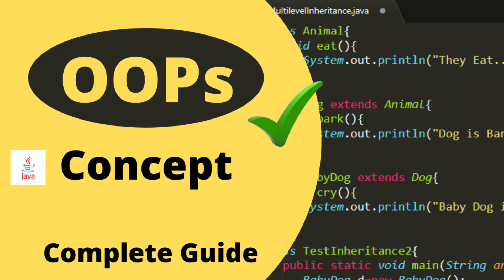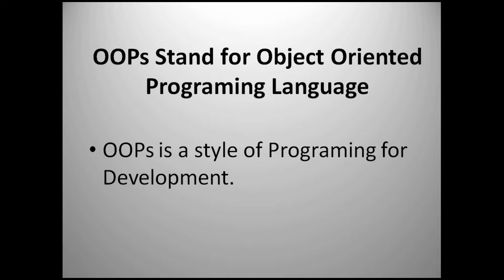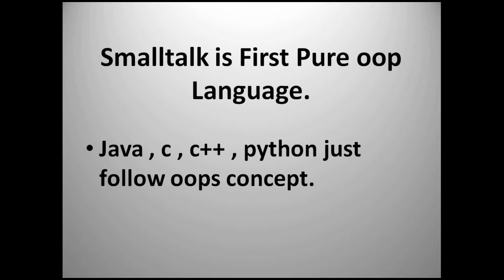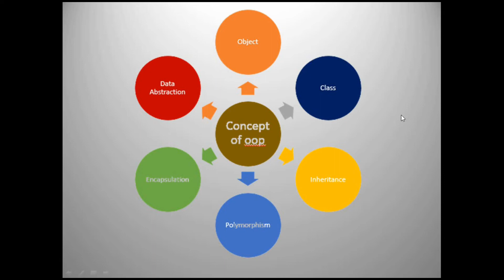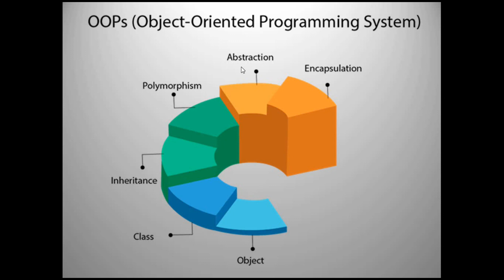Basic Concept of Object Oriented Programing Language | Complete Guide | Technical Sushil